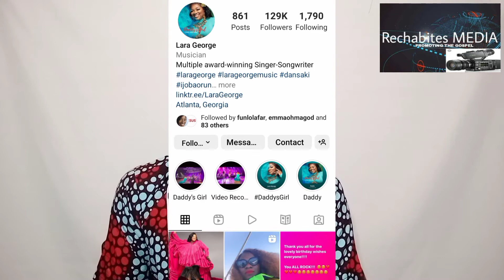What Happened To Lara George? Where Is Lara George + Lara George Biography, Kids And Husband